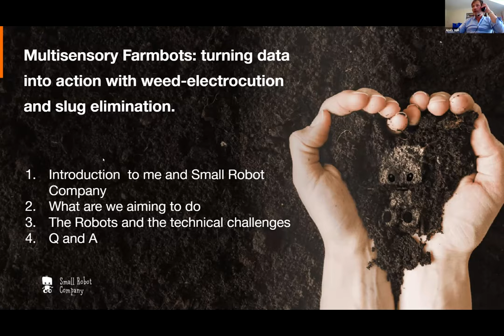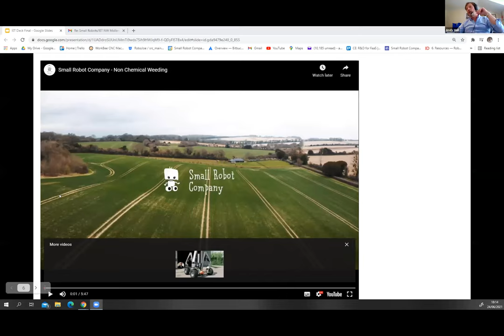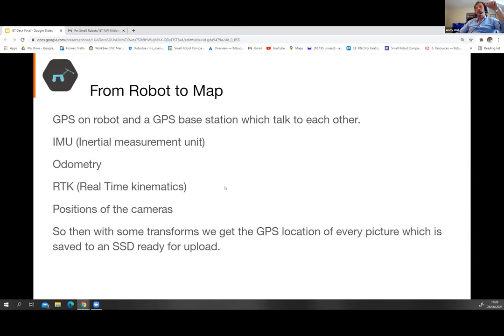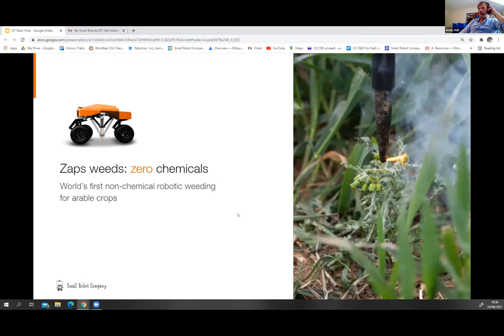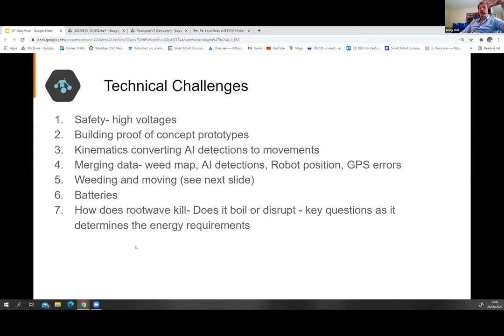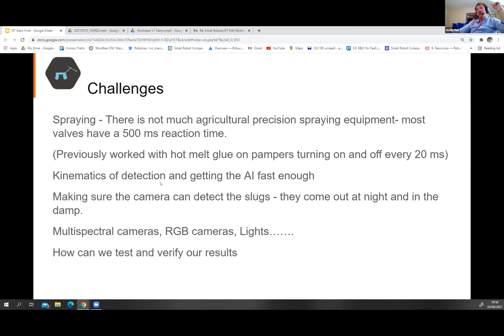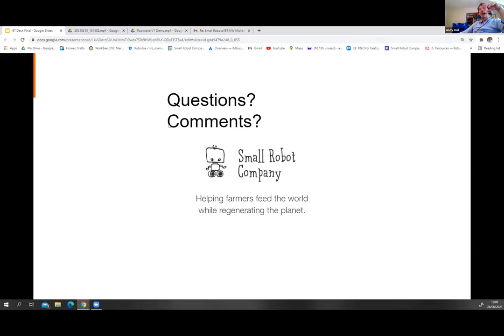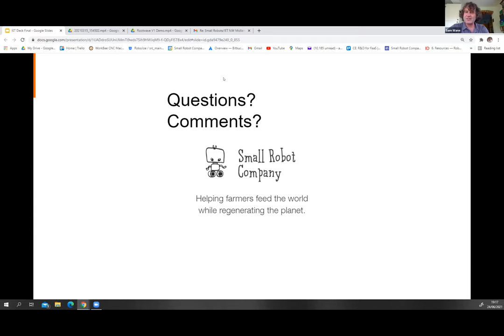Multisensory Farmbots turning data into action with weed electrocution and slug elimination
24/6/21
IET Presentation for the North West Midlands, UK
Presenter: Andrew Hall, Tech Lead - Small Robot Company
Synopsis: Meet Small Robot Company's monitoring robot Tom and artificial intelligence system Wilma. Tom is now on farms gathering a variety of data - including vision, sensors and geolocation - with soil probes and sound to follow. Find out how SRC is turning this into a robotic Per Plant Farming service.